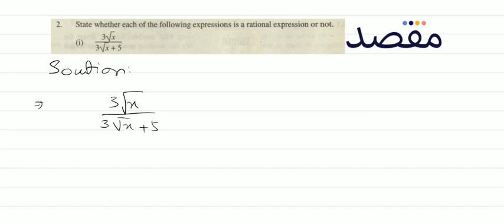Class IX Math Chapter 4 - Algebric Expressions and Algebric Formulas Ex 4.1 Question 2 Part 1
Prepare for your matric exams with Class 9 Algebric Expressions and Algebric Formulas playlist. This video covers key concepts and ideas for Class 9 Math Chapter 4 to ensure you do well in your matric exams.